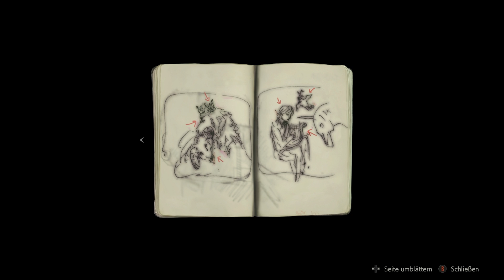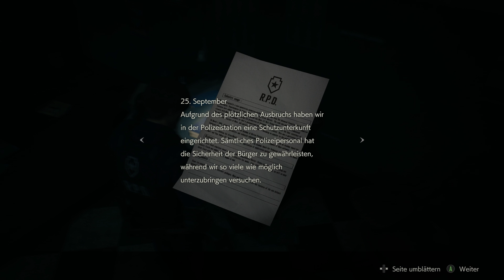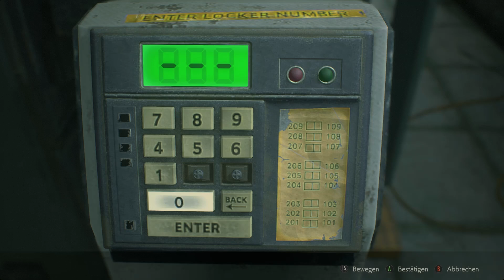RESIDENT EVIL 2 REMAKE 🧟‍♂️ One-Shot-Demo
Let's Play Resident Evil 2 Remake - Part 0 - One-Shot-Demo [HD • 60fps • Blind • Deutsch]

➜ INFORMATIONEN ÜBER "RESIDENT EVIL 2":

Capcoms wohl bekanntestes Franchise "Resident Evil" feierte weltweit sein Debüt im Jahre 1996 auf der ersten Sony Playstation. Wenig später auch für Sega Saturn und PC zu haben, avancierte "Resident Evil" zum Kult, der mit Teil 2 (auch für N64) und 3 Fortsetzungen erhielt. Auf dem Nintendo GameCube bekam "Resident Evil" ein spektakuläres Remake und das neue "Resident Evil Zero" erzählte im gleichen Glanz die unmittelbare Vorgeschichte, dann jedoch wurden Teil 2 und 3 nur von PS1 auf den Spielewürfel identisch geportet. Anschließend wusste "Resident Evil 4" (2005) trotz komplett neuem Spielsystem rundum zu begeistern und stellt den besten Teil der Serie dar, an den "Resident Evil 5" (2009) und "Resident Evil 6" (2012) nicht herankamen, schon eher aber "Resident Evil Revelations" (2012) und "Resident Evil Revelations 2" (2015), bevor "Resident Evil 7: Biohazard" (2017) den Horror für die Spieleserie erfolgreich neu definierte.

Auf der PlayStation 4, Xbox One und Steam bringt Capcom alle Spiele der Serie in die Moderne. Nachdem die GameCube-Versionen von "Resident Evil" und "Resident Evil Zero" als Remastered-Versionen mit verbesserter Grafik neu erschienen, bekamen auch die Teile 4, 5 und 6 angepasste Ports (plus 7 & Revelations 1+2). Nach dem Erfolg der Remastered-Teile kündigte man im August 2015 an, auch "Resident Evil 2" neu zu veröffentlichen, doch ohne GameCube-Remake brauchte es diesmal kein einfaches Remaster, sondern ein eigenes Remake, um von PS1-Niveau auf PS4-Qualität zu kommen. Dies dauerte dann einige Jahre, denn erst auf der E3 2018 wurde das dieses Spiel vorgestellt und erschien weltweit am 25. Januar 2019.

"Resident Evil 2" spielt zwei Monate nach den Ereignissen des erstes Teils im Jahre 1998. Der T-Virus hat sich ausgebreitet und Zombies schlurfen durch ganz Raccoon City. Mittendrin: Leon S. Kennedy, der auf der hiesigen Polizeistation zu seinem ersten Arbeitstag antreten sollte und Claire Redfield, die auf der Suche nach ihrem verschollenen Bruder Chris Redfield stattdessen auf das kleine Mädchen Sherry Birkin trifft, die Tochter des Forschers William Birkin, der den neuen, gefährlicheren G-Virus entwickelt hat. Und dann wäre da noch die mysteriöse Ada Wong...

Natürlich wird auf Panzersteuerung und feste Kamerabilder verzichtet, stattdessen setzt man wie in RE 4, 5 und 6 auf eine Third-Person-Perspektive. Das Menü erinnert stark an Teil 7, Grafik und Sound sind auf einem hervorragendem Niveau und fangen die gruselige Atmosphäre gelungen ein. Zudem folgt man nicht haargenau der Vorlage, sondern setzt neue Orte und Abläufe ein, sodass man dieses Remake getrost als neues Spiel ansehen kann, welches mit dem Original höchstens von den Rahmendaten übereinstimmt. Fans warten nun auf eine zeitgemäße Version von "Resident Evil 3: Nemesis"...

• Vollständiger Name: Resident Evil 2 / Biohazard RE:2 / バイオハザード RE:2
• System: PlayStation 4, Xbox One, Steam
• Deutschland-Release: 25. Januar 2019
• Genre: Horror / Survival / Action-Adventure
• Altersfreigabe: Ab 18 Jahren

★ Viel Spaß mit Let's Play "Resident Evil 2 Remake"! ★